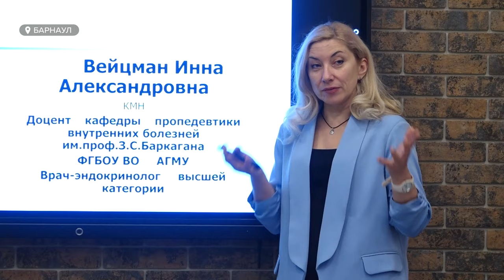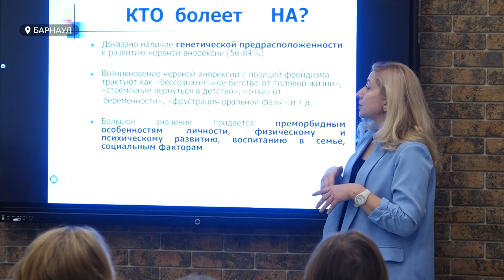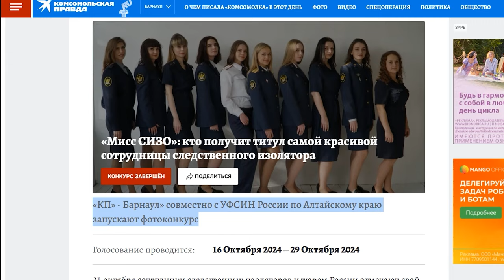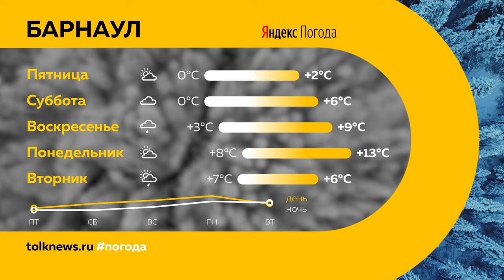День с Толком 31.10.2024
Смотрите в выпуске:

00:00 Анонс
00:45 Виктор Томенко доложил президенту об окончании уборочной кампании в Алтайском крае
03:11 Депутаты краевого заксобрания одобрили в первом чтении бюджет Алтайского края на 2025 год
07:16 Форсайт-сессия, посвященная развитию города
09:58 Региональная неделя психологии в Барнауле
12:25 На улице Радужная в поселке Борзовая Заимка отсутствует отопление в домах
14:40 Профессиональный праздник сотрудников следственных изоляторов и тюрем
15:55 Барнаульские студенты присоединились к месячнику пожилого человека
17:49 Погода